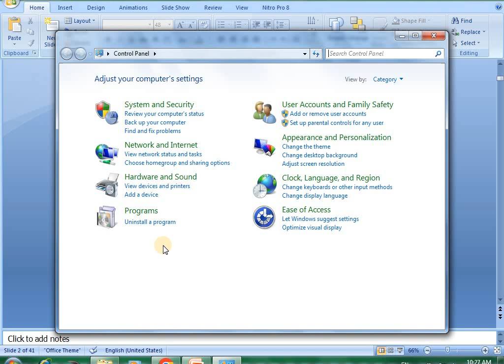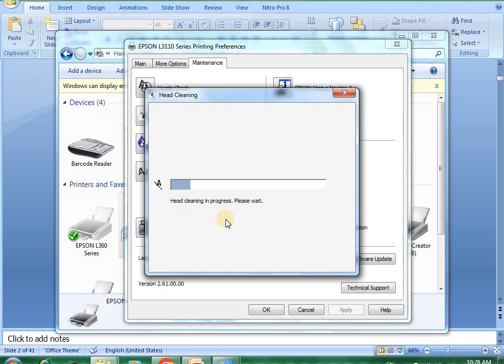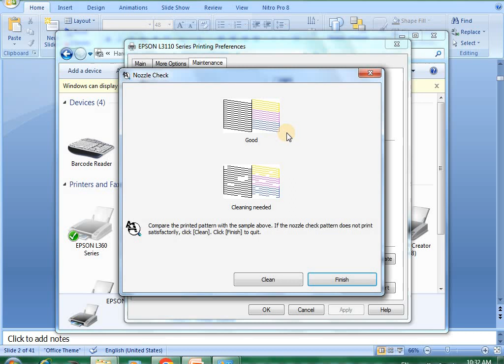How to Head Clean EPSON L3110 Printer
if your printer EPSON L3110 is not printing properly or Miss Printing you can solve this issue by cleaning head through your printer setting option as shown in the video.

The Epson EcoTank L3110 is an all-in-one inkjet printer that is designed for home and small office use. Some key features and specifications of the Epson L3110 printer:
Print, Scan, Copy: The L3110 is a multifunction printer that can print, scan, and copy documents and images.
One of the standout features of this printer is its integrated ink tank system. Instead of traditional ink cartridges, it uses refillable ink tanks. This can be more cost-effective in the long run, as you can refill the tanks with ink bottles rather than buying new cartridges.
The L3110 is capable of producing high-quality prints with a maximum resolution. This makes it suitable for printing both text and images.
It has a decent print speed of up to 33 pages per minute for black and white documents and up to 15 pages per minute for color documents.
You can print borderless photos and documents, which is useful for creating professional-looking prints.
The built-in flatbed scanner allows you to scan documents and images with a maximum scanning resolution of 600 x 1200 dpi.
The L3110 has a compact and space-saving design, making it suitable for small office spaces or home use.
It connects to your computer via USB, which is a standard connectivity option for most home printers.
It is compatible with various operating systems, including Windows and macOS.
Epson promotes these printers as eco-friendly due to reduced waste from disposable ink cartridges.
Head Cleaning of Epson L3110 Printer
How to Clean Head of Epson L3110 Printer
How Solve Dull Printing of Epson L3110 Printer
How to solve printing issues of Epson L3110 Printer
Solve Printing issues of Epson L3110 Printer by Head Cleaning
Epson L3110 Printer Head Cleaning
Epson L3110 Printer Miss Printing
Epson L3110 Printer Printing Issue
Epson L3110 Printer Printing Issues Solution
Before you begin, make sure you have enough ink in your printer cartridges, as the cleaning process can consume some ink.
Method 1: Using the Printer Software Windows
Turn on your printer and ensure it is connected to your computer.
Install Epson Software: If you haven't already installed the Epson printer software, you can download and install it from the Epson website. Make sure you select the correct printer model Epson L3110 and download the necessary drivers and utilities.
Access the Epson Printer Utility:
On a Windows computer, go to Control Panel -  Devices and Printers.
Right-click on your Epson L3110 printer and select Printing Preferences.
Click on the Maintenance or Utility tab, depending on your printer driver version.
Run the Printhead Cleaning Utility:
Look for an option like Nozzle Check or Head Cleaning and click on it.
Follow the on-screen instructions to start the printhead cleaning process.
The printer will initiate the cleaning process, which may take a few minutes. You may hear the printer making some noises during this time.
Once the cleaning is complete, the printer will print a nozzle check pattern. Examine the pattern to see if the print quality has improved.
If the print quality is still not satisfactory, you can repeat the cleaning process a second or third time if needed. However, excessive cleaning may use up more ink.
Method 2: Using the Printer's Control Panel
If you prefer to perform printhead cleaning directly from the printer's control panel, follow these steps:
Turn on your Epson L3110 printer.
Load a few sheets of plain paper into the input tray.
Access the Control Panel: The control panel of your printer typically consists of a few buttons and a small screen.
Navigate to Maintenance Options:
Press the Home button to access the main menu.
Use the arrow buttons to navigate to the Setup or Maintenance menu.
Look for an option like Head Cleaning or Nozzle Check and select it.
Start the Printhead Cleaning: Follow the on-screen instructions to initiate the printhead cleaning process.
The printer will perform the cleaning, and you may hear some noises during the process.
Once the cleaning is complete, the printer may print a nozzle check pattern. Check the pattern for improvements in print quality.
If necessary, you can repeat the cleaning process.
If the print quality issues persist after multiple cleaning attempts, you may want to consider replacing or refilling the ink cartridges, as low ink levels can also affect print quality. Additionally, if the problem still persists, you may need to contact Epson customer support for further assistance or consider professional servicing.